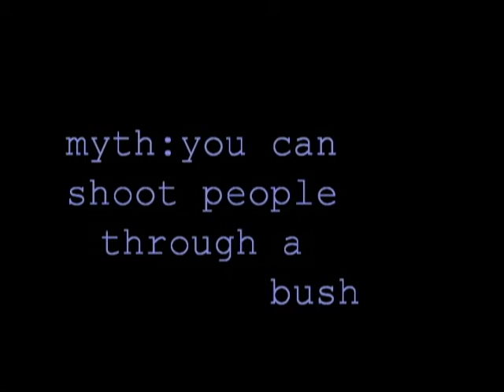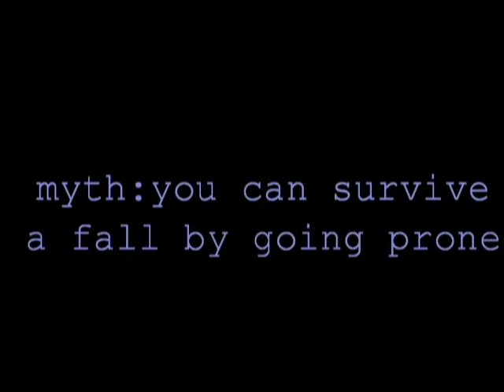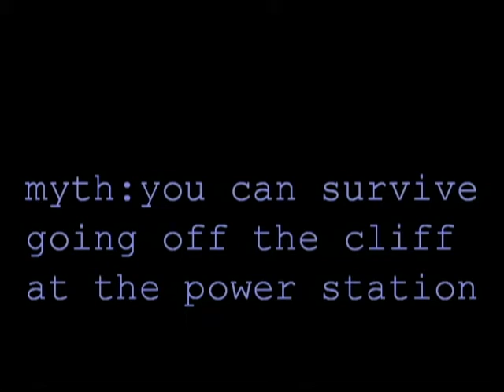bf2 myth busters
prooving myths in bf2